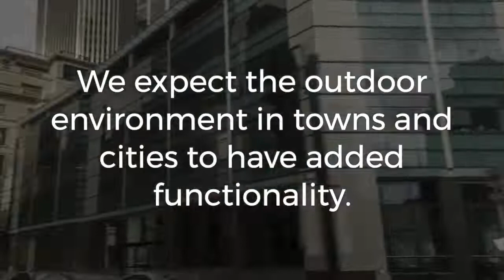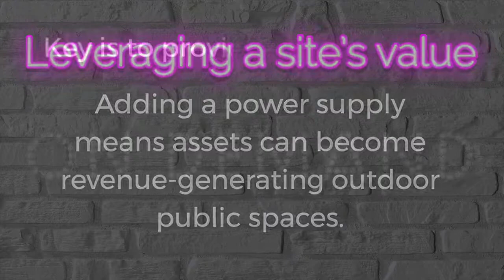How easy access to power is making the outdoor environment truly 'connected'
Outdoor public spaces are more ‘connected’ than ever. EV charging points are being installed to support the electric car revolution, public WIFI zones are commonplace and digital information and signage features across the public realm, making it more convenient and fit for 21st century lifestyles.

With the added functionality that we can now expect when we are outside in areas such as town centres, parks and gardens, tourist attractions and retail parks, comes greater flexibility in how these spaces can be used by site owners and managers.

And here is where great opportunities lie. Leveraging the value of these land assets can be achieved by using outdoor public areas for revenue-generating events, additional production or sales areas or simply to extend indoor facilities, such as by providing additional dining areas outside a café or bar.

When considering a site’s potential, however, a key part of the connectivity infrastructure should be providing power sockets which can be used on-demand.

Having power distribution units strategically located across the space will enable temporary events to plugged-in as required – that could be to provide the electricity needed for a sound system and lighting for a music stage, a market stall, food kiosk or numerous other purposes.

Find out about the power distribution units available from Pop Up Power Supplies